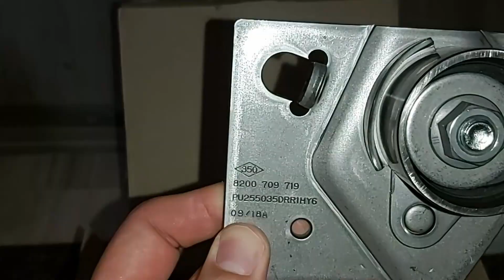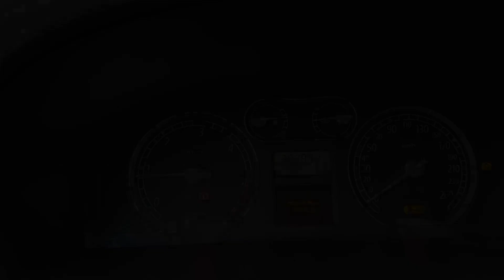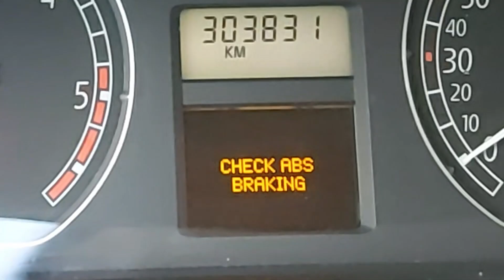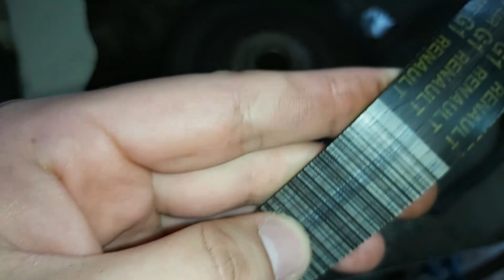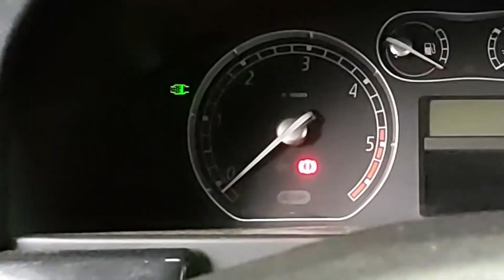Tragedia na kółkach - Laguna II 1.9dCi - rozrząd itp..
UWAGA! To jest film o charakterze rozrywkowym. Każdy kto podejmuje się takich prac robi to na własną odpowiedzialność!
W tym filmie 1 część prac przy jeżdżącym nieszczęściu czyli Lagunie II FL 1.9dCi 120KM.